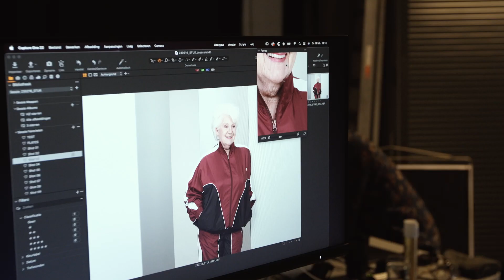Anne Wil Blankers, Henriëtte Tol, Renée Fokker - Fokker Blankers Tol | fotoshoot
Anne Wil Blankers, Henriëtte Tol, Renée Fokker - Fokker Blankers Tol
Zondag 3 maart 2024 in De Kring Roosendaal